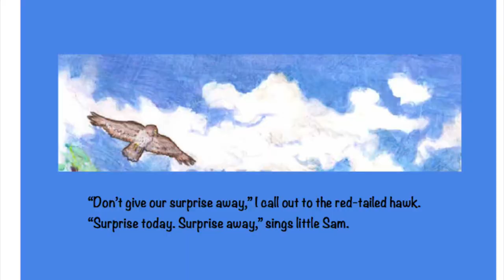Gran Gran Granny by Rae McDonald Official Trailer ©2018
Following a fierce autumn windstorm, a family treks through the forest to celebrate an ancient Douglas fir tree on her annual measurement day. “Party today, far away” ... Little Sam finds a great deal to sing about as he echoes the family chatter on the way to visit their majestic forest friend. Lizzie tells this moment in time story as she, two brothers, and her parents hike up the well-worn trail, climb over fallen limbs, and make their leaf catching wishes on this momentous day. grangrangranny raemcdonald clearforkpublishing ericgroff newpicturebook2018 walkinthewoods # big trees

Picture Book Release November 1, 2018
Clear Fork Publishing ©2018
Illustrated by Eric Groff
Story by Rae McDonald